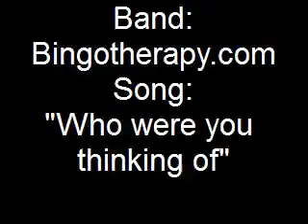Who Were You Thinking Of - by Bingotherapy alt country band - cover of Jim Glaser's song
This version of "Who Were You Thinking Of" was done in the studio by bingotherapy.com featuring Jim Livermore vocals, Jana Cole vocals, Matt Elsen pedal steel, Mike Spicer guitar, Pat Dooney bass, and Bob Macon drums.

This song is allways a crowd pleaser and makes you want to dance all night long.